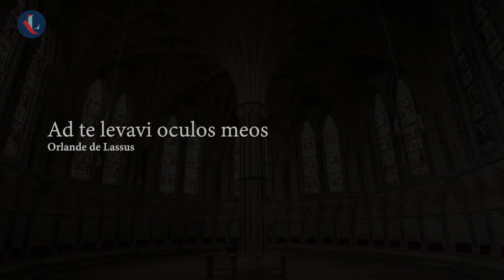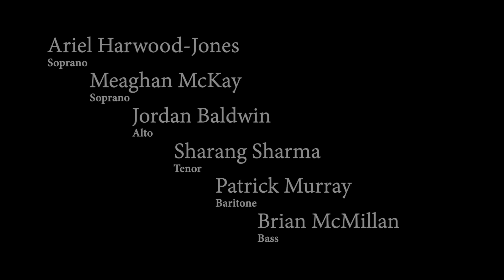Salve Regina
Join us as we explore awe-inspiring music from the Renaissance. Six singers virtually present music by Victoria, Guerrero, Lassus, Gesualdo, and Obrecht.

Performers:
Ariel Harwood-Jones
Meaghan McKay
Jordan Baldwin
Sharang Sharma
Patrick Murray
Brian McMillan

This presentation has been partially funded by the London Arts Council.

Programme:
Ad te levavi oculos meos - Orlande de Lassus (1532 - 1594)
Hei mihi Domine de la Missa pro defunctis - Francisco Guerrero (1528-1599)
O vos omnes - Carlo Gesualdo (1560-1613)
Versa est in luctum - Tomas Luis de Victoria (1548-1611)
Salve Regina - Jacob Obrecht (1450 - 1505)